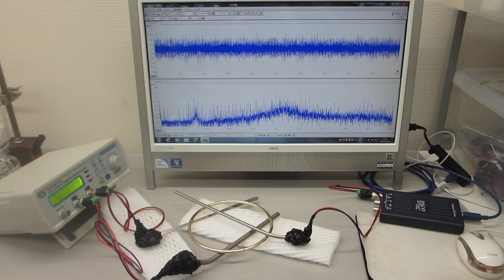表面弾性波を利用した、超音波の発振制御実験（超音波システム研究所）